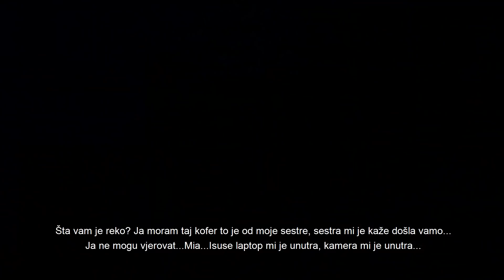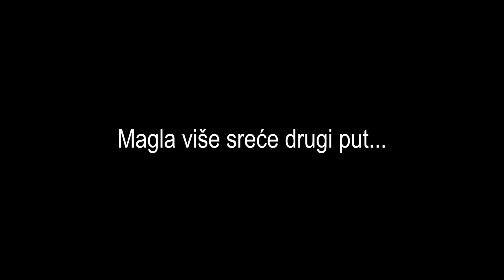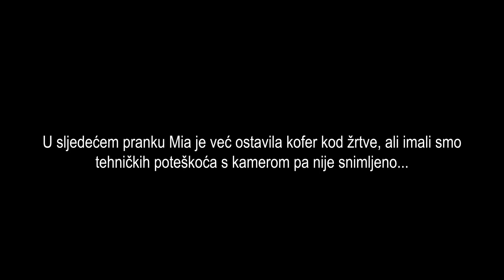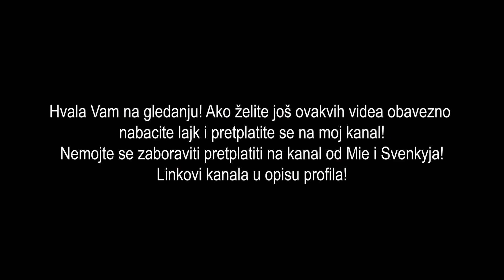UKRADENI KOFER! / PUBLIC PRANK/SOCIAL EXPERIMENT / w. Mm Mia & Svenky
Izašli smo na ulice Zagreba i uznemirili građane, imali smo problema i s policijom koje nismo bili u mogućnosti staviti u video, no svakako me zapratite na instagramu kako bi mogli vidjeti o čemu je riječ

Zapratite i Miu i Svena!

Posebno hvala Miinom tati i Svenu za pomoć oko snimanja i edita!